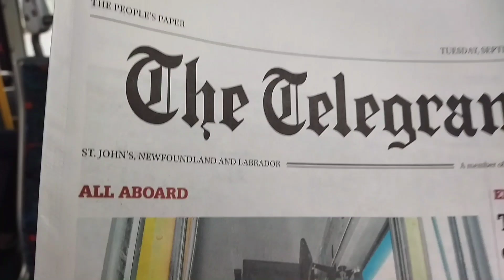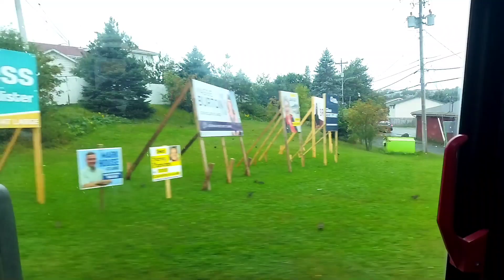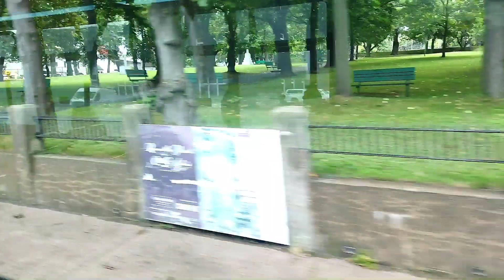St John's City Tour by bus (2021)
St. John's city tour by bus, across half of the city.